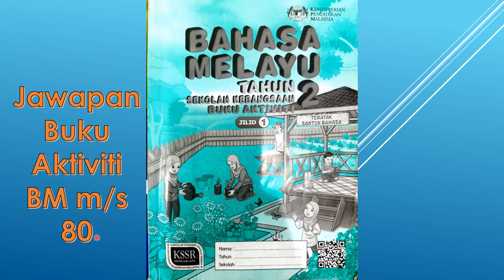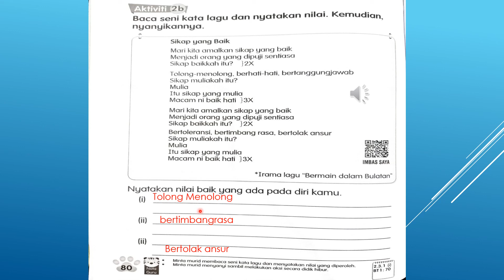Jawapan Buku Aktiviti Jilid 1 Bahasa Melayu Tahun 2 m/s 80